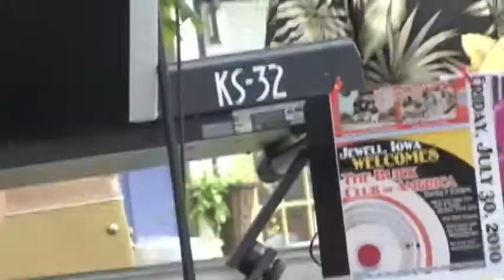Packers Lost Favre.m4v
Planetpassengers at a performance in Clear Lake , Iowa. Original song "Packers Lost Favre"